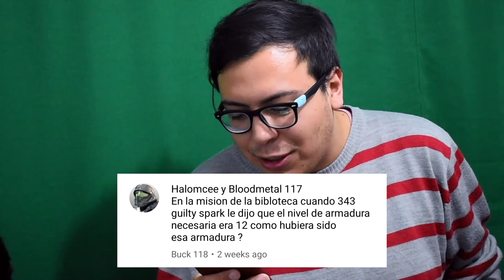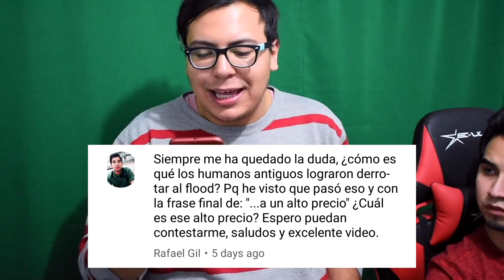¿Por qué NO HABRÁN DRONES en HALO 6?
Los secretos, curiosidades, preguntas y respuestas del universo de Halo, por fin revelados y resueltos.